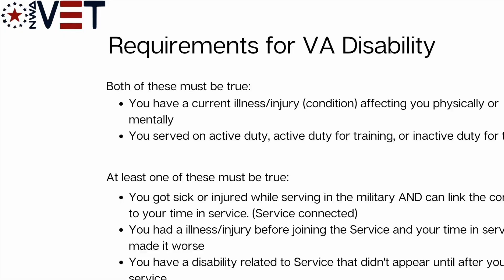You Can Get VA Disability Benefits Also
There are some Veterans who don’t know they are eligible. We have heard from Veterans who have never deployed, never served in combat, or are ‘only’ in their 20’s and think they are too young. The good news is, if you served in the US Military and suffered an injury or illness that continues to trouble you, then you are eligible to apply for VA Disability.